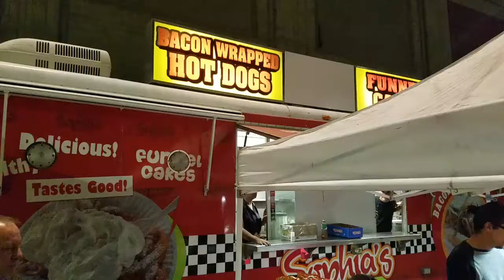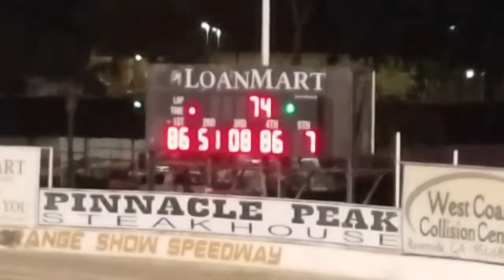ORANGE SHOW SPEEDWAY !! Stock car race and figure 8.. Mike's day off EP. 12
We went to the races at the Orange Show in San Bernardino 11/5/16. They raced 100 laps then did a 300 lap figure 8 race.